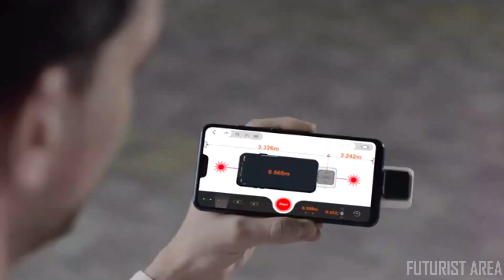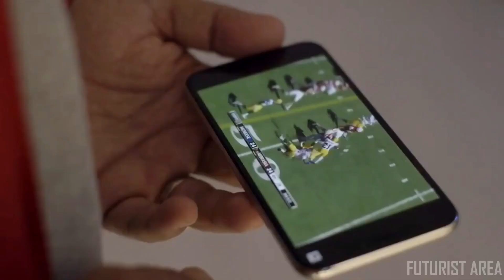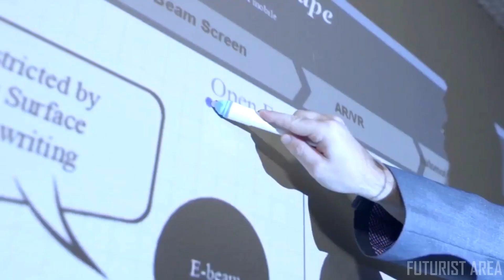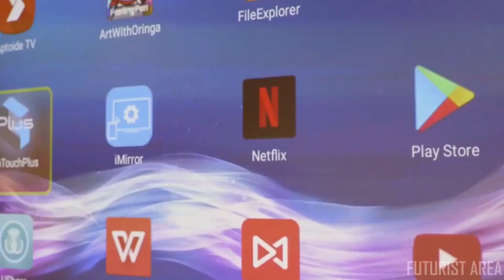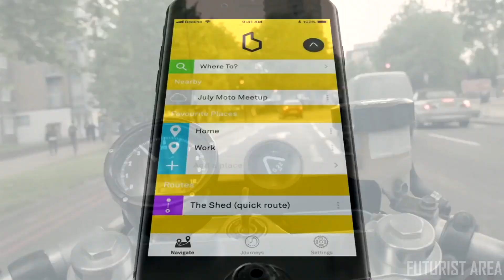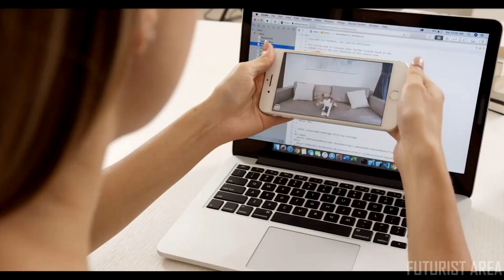New Best Inventions and Gadgets 2020 | That Are At Another Level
Two-way Smart Laser Distance Meter